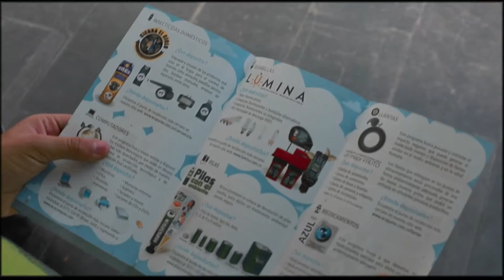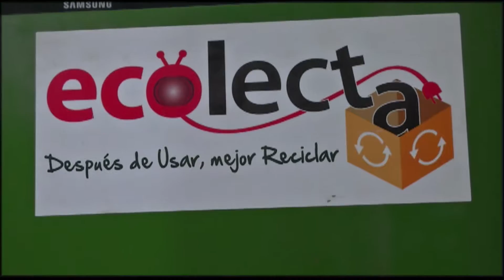VIDA Y ESTILO: Ecolecta, la solución para tus residuos peligrosos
Cada fin de mes se lleva una campaña para recoger los residuos peligrosos de la ciudad, llamada Ecolecta. Miren de qué se trata.